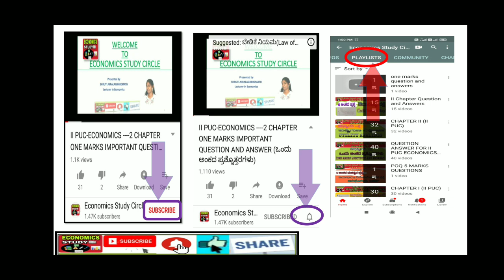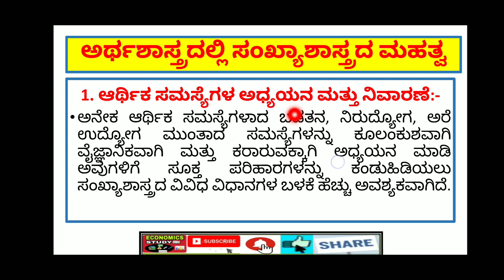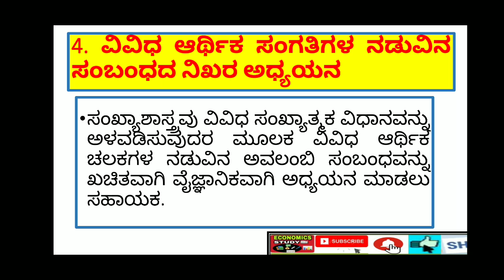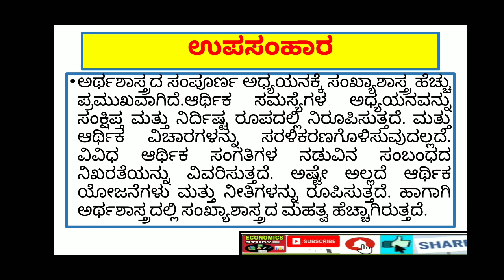I PUC 4 ಅಂಕದ ಪ್ರಶ್ನೆ: ಅರ್ಥಶಾಸ್ತ್ರದಲ್ಲಿ ಸಂಖ್ಯಾಶಾಸ್ತ್ರದ ಮಹತ್ವ(IMPORTANCE OF STATISTICS IN ECONOMICS)